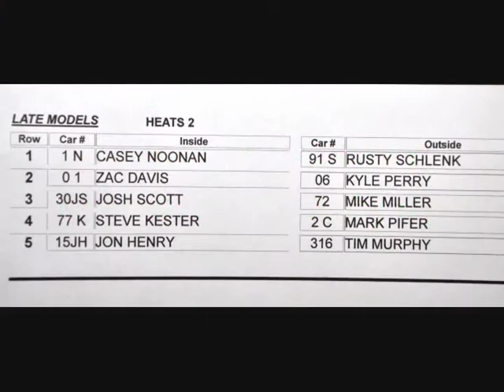UMP LATE MODELS at OAKSHADE RACEWAY 6/4/2011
heat-2